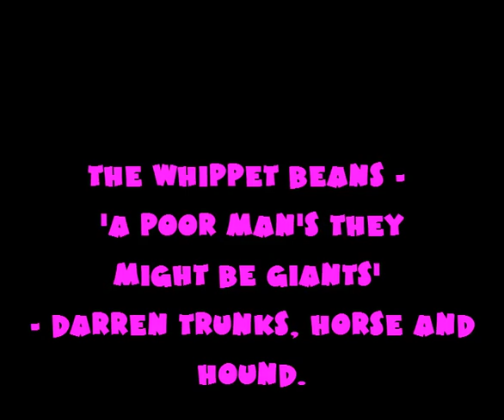they might be giants - 'people v apes' - live at the Queens Hall Edinburgh, Scotland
the twin quasars of rock accompanied by 2 dans and a marty at the queens hall, edinburgh in november 2013 doing some inflippincredible crowd participation !!! They might be giants, they are Gods of meldoy!

without tmbg there would be no whippet beans. check us out and hop on bored :)

thanks to the two johns for 30 years of melodic encyclopedic magic :)

dial-a-song is my bible :) my soul is warm :)